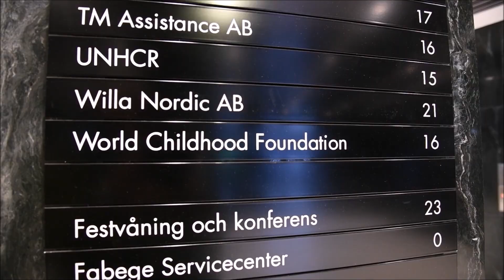Princess Madeleine on a Childhood meeting in Stockholm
Princess Madeleine arrives with Karini Gustafson-Teixeira and Queen Silvia arrives. Recived by General secretary Paula Guilette de Monthoux. Queen Silvia and Princess Madeleine were in the morning at an Executive Committee Meeting with the World Childhood Foundation. Pictures from arrival.